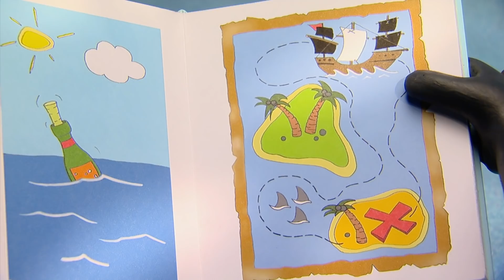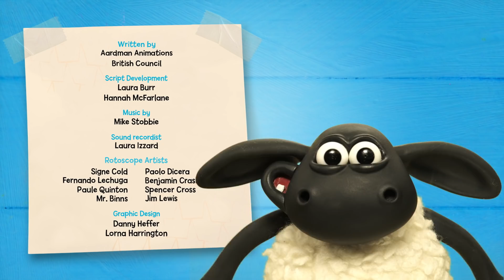Find the Treasure | Learning Time With Timmy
With this fun learning series by the British Council and Aardman, your child will develop English skills and much more with Timmy! Learning Time with Timmy courses with the British Council are available in many countries around the world. Find your local course below.

If your country is not listed, to find more British Council courses. Or you can discover more ways to learn with Timmy at home.

LEARNING TIME WITH TIMMY APPS:
iOS:

ONLINE LEARNING AT HOME FOR PARENTS AND TEACHERS:
To develop your own knowledge about how children learn and to support your child’s learning at home, do our free online course on FutureLearn led by our team of early years educators.